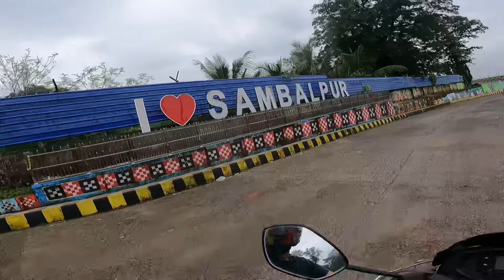Sambalpur ରେ 1st Moto vlog Sambalpuri ରେ କରଲି😎Sambalpur